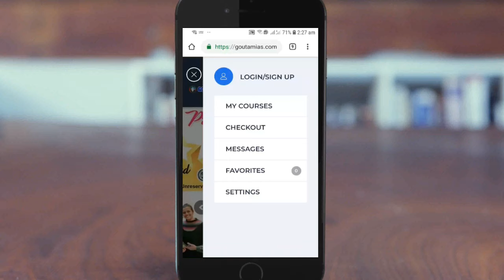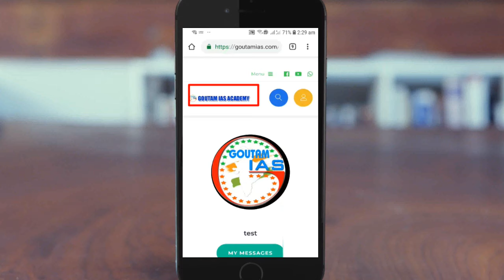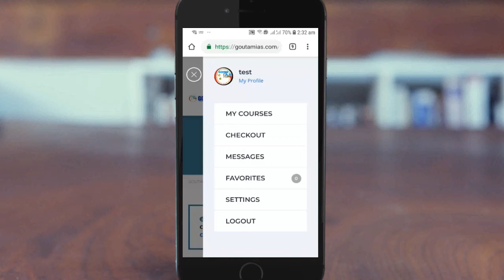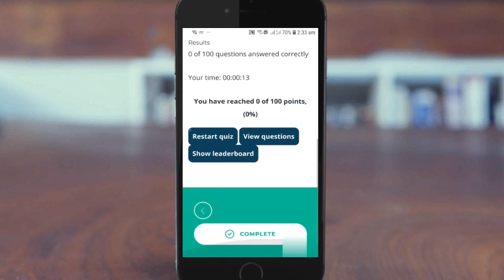MPPSC Prelims 2019 OnlineTest Series 2019 || Mobile User || Goutam IAS Academy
Goutam IAS Academy was started in the year 2007 with the noble cause of training the civil service aspirants in a focused manner and preparing them for facing the land’s highest examination. The institute was founded by Mr. Siddhartha (Sunil) Goutam who was also an aspirant who had made upto interview in 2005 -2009. Mr. Siddhartha is basically an Science graduate from Ranidurgavati University Jabalpur and has his Master’s in History from Rani Durgavati University , Jabalpur. His options for the exam were History and Geography. Since 2007 the Academy has helped thousands of students got success in various exams.

The Academy covers UPSC-CSE, MPPSC, SSC, BANK, RAILWAY, VYAPAM and other competitive exams. High quality class notes, periodical (weekly) examinations and in-depth review of the answers help the aspirants to develop their knowledge, writing skills, presentation skills and refine the approach for answering the questions.Once the students get through the Mains examination, the Academy conducts Group discussions, mock-interviews, discussions with officers and with subject matter specialists from various fields. These discussions help the candidates to improve their communication skills, increase their self-confidence, develop positive attitude, condition the body language and thus prepare them in a holistic manner to face the personality test.

We are Central India’s prestigious institute to provide best solutions for Civil Services exams like UPSC & MPPSC and other competitive exams mainly SSC, Bank, Railway, VYAPAM etc. We develop all round personality of an aspirant to make his / her personality complete for required job.

Best teaching solutions from Siddharth Goutam Sir & our faculty team consists of experts and experienced mentors for UPSC, MPPSC, SSC, BANK, RAILWAY, VYAPAM exams.

We have initiated 3 Year Foundation Batch for IAS after 12th class.

Authentic study material to the aspirants transacted by the most sought after faculty.

Guest lectures by bureaucrats, eminent scholars and behavioral experts, such activities help the students to acquire alternative perspectives and possibilities.

Regular Test series to ensure and evaluate the progress of students.

Regular Personalized Guidance and motivation to students.

Dedicated Staff to support students.

Our alumni include bureaucrats and officers which provides regular assistance to students.

WHY US?

Choose : Students are often caught in a dilemma about which exam to focus upon or career to choose from. We give proper guidance to them entirely on what their aptitude, likes, dislikes and interests.

Act : After choosing upon the right way. We provide best teaching to students based upon techniques developed over a long period of time from Siddharth Goutam Sir and our experts. It enables students to act towards their desired goals.

Result & Exposure : Continuous targeting toward your desired goals helps in attaining success soon. Our courses are designed in a result oriented manner that it provides success to students. We also provides real time exposure to aspirants by providing them sessions with bureaucrats and other successful students.

Our Team
The team behind “Goutam IAS”

The team behind Goutam IAS has been engaged in providing counseling to students aspiring to get Government jobs in different departments. Till date we have helped thousands of students from various academic backgrounds to achieve success. We have always gone an extra mile to help our students get that extra boost and push as a result, the majority of our students get selected in various Government sectors. We are in research and development of making proper study material & mock tests for various competitive exams with analytics to help the students for getting selected in exams.

Vision
Vision

To become No.1 institute in Central India in terms of highest number of selections. It envisages best of both the worlds. At one hand the most deserving students will be enjoying the perks of such jobs and on the other hand such crucial sectors will amass quality brains. Goutam IAS aims to materialize this dream into reality via mentoring of students in fields of goverment exams, by innovative technologies and keeping them well informed about the changing patterns of the competitive examinations.

Mission

Our mission is to develop civil servants with active and creative minds, a sense of understanding and compassion for society and nation, and the courage to act on their beliefs. We stress the total development of each aspirant: spiritual, moral, intellectual, social, emotional, and physical.